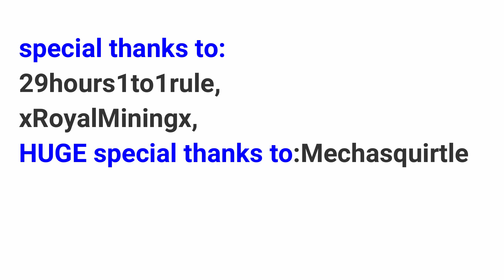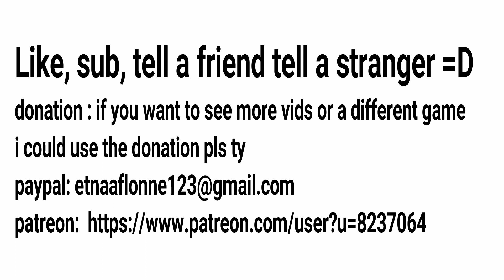etnaa fallout 76 queen fight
IMPORTANT NOTE:   to be SUPER clear i have not used any glitches to lvl dupe items get guns ammo  or food in ANY WAY:  *i have however refilled power cores because they stole 112 100% cores  from me*

side note i used
9000 5mm
3,800 5.56
10,000 50mm
and 8500 308
900 stem packs *watered down

how to note:
use 308 from large machine gun for normal ground mobs it saws right though them fast

use 5mm gat when she flys it seems to do more damage   *make sure to use the  *tri barrel NO SHREDDER *

 when she is on the ground 50 mil to the face is best it does more damage then butt  or side and wings take 0 dmg it seems

this was the 3rd try tonight 6th over all
try one we bet her but i crashed try 2 she bugged and couldn't be killed AT ALL 0 dmg from anybody but me  and this is try 3 you will notice i bugged 3 times and did 0 dmg to mobs  with both gun and melee

i have beat her 5/6 trys considering how glitchy this game is that is super damn good

donation / buy me a ice-tea or help me fix my pc.

*comments on video's only allowed for sub's do to issues"